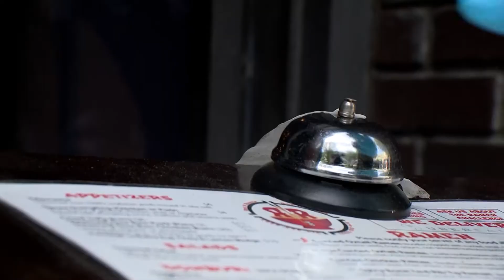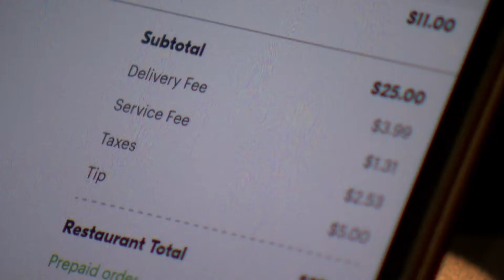Roc N Ramen New App